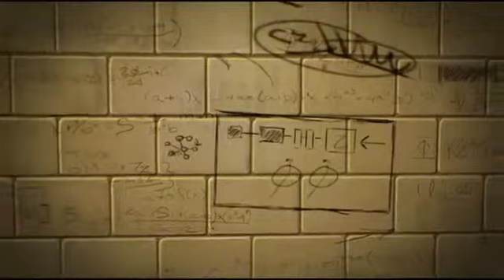Lets Play The Amazing Spiderman Deutsch Part 3 German Walkthrough Gameplay 1080p